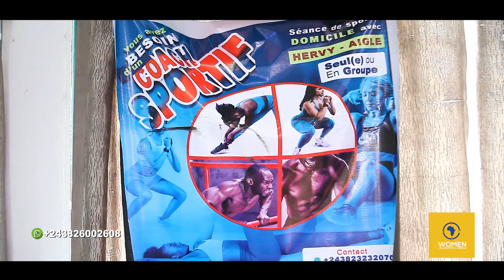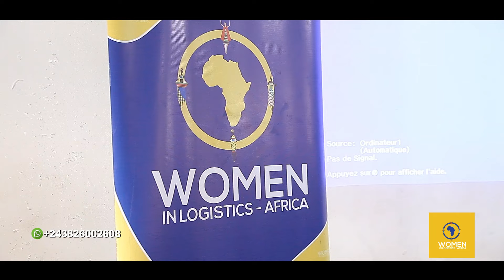Women In Logistics Africa sensibilise les élèves du lycée Mgr Shaumba sur la santé de l'adolescente